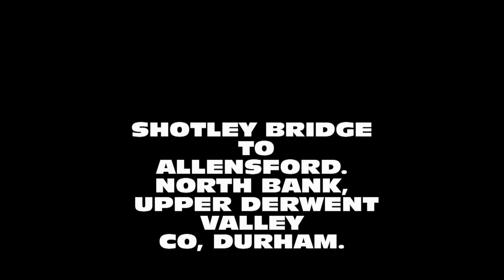CONSETT, SHOTLEY BRIDGE TO ALLENSFORD WITH ALFIE THE WEIMARANER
WALKING THE DOG NEAR MY HOME TOWN OF CONSETT ON THE NORTH BANK OF THE RIVER DERWENT,. SHOTLEY BRIDGE TO ALLENSFORD IN THE UPPER DERWENT VALLEY CO,DURHAM.not metal detecting.